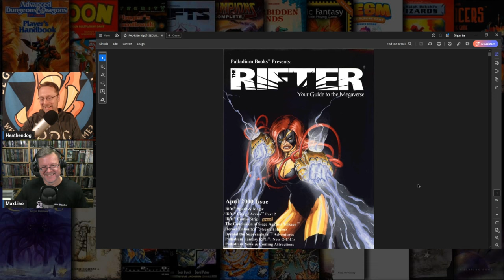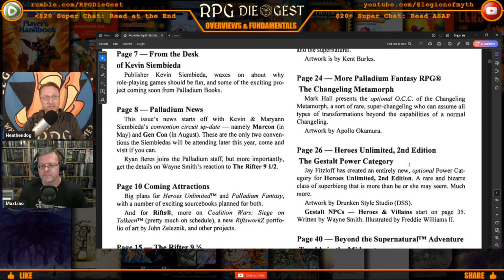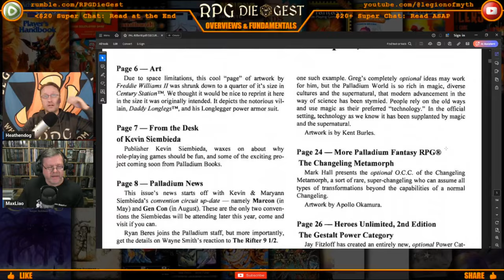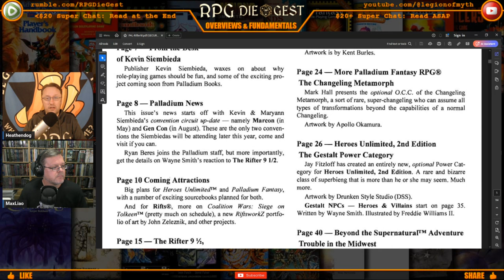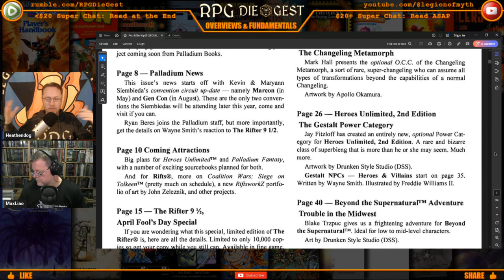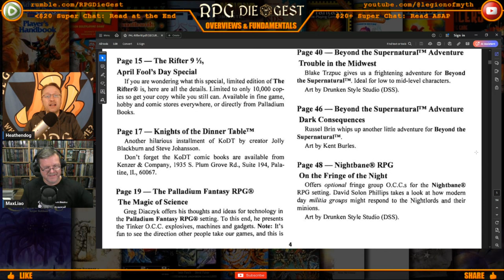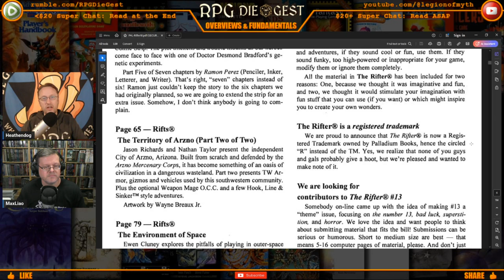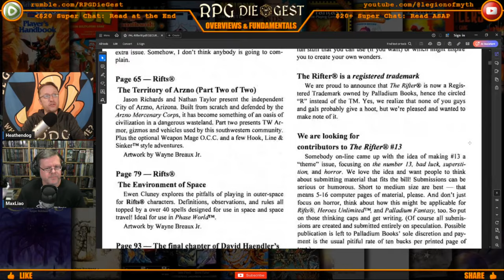The Rifter #10: Why Every Palladium Fan Needs to Explore this Rifter Now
Discover the untapped potential within The Rifter #10 and see how it could elevate your Palladium Megaverse experience - watch the video now!